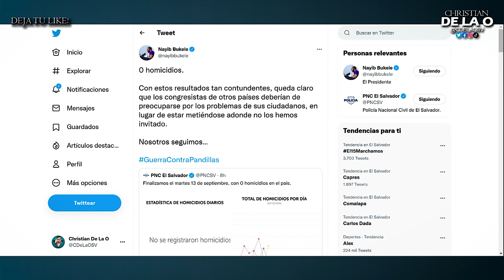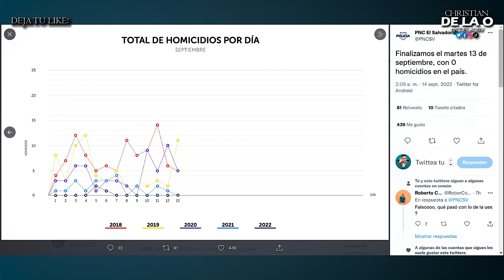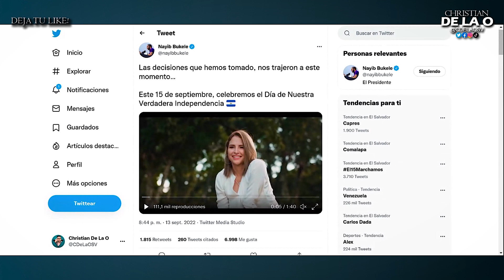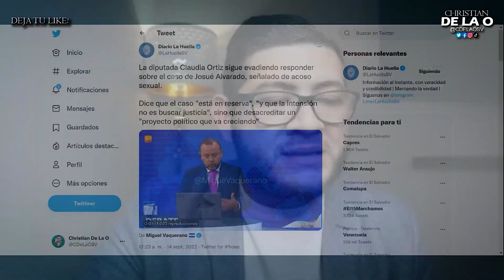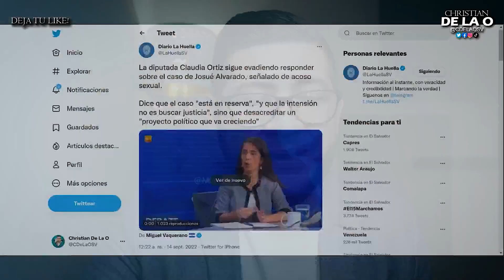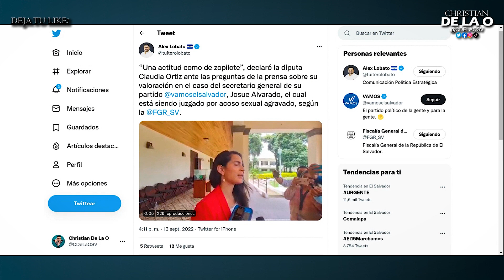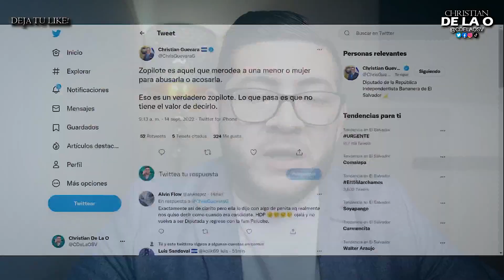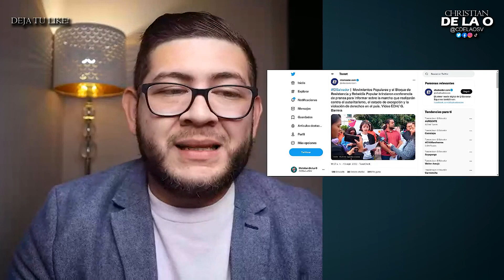Los que Atacan a Mi Secretario 4cosador son Todos unos Zopilotes!